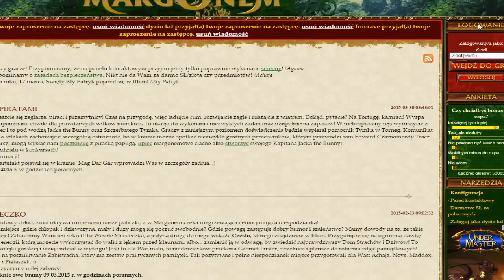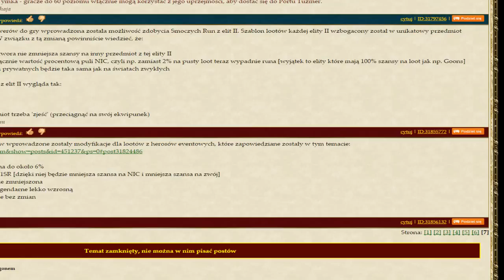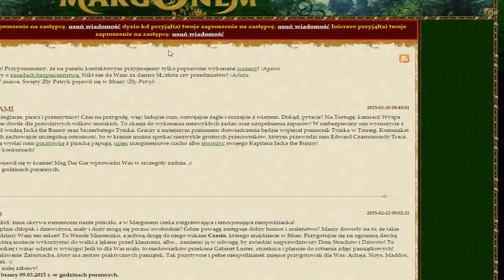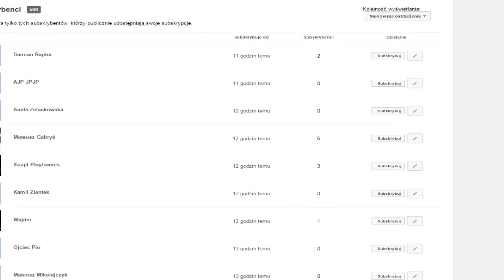Przygody z margonem według Zeta #7 Wilcze plemię :D Torby, Duuuużo pieniędzy ! :D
Mam nadzieję, że się spodobało bo nad tym odcinkiem spędziłem dużo pracy! Dziękuję, że jesteś ziomeczku ! Jeśli się spodobało daj łapkę w górę, to naprawdę motywuję :C

TAGI:
Margonem loteria wielkanocna lecimy 2014 przygodyz z zetem pandroa wielanoc cacper909 inicrave misterrio fajne filmy margonem najepsze kanaly amrgoonem smocze lzy wielkanoc carry krwawa laznia margonem 2015 jak keidys old margonem nervarien  2015 smcoze lzy problem z interfejsem new margonem interfejsu